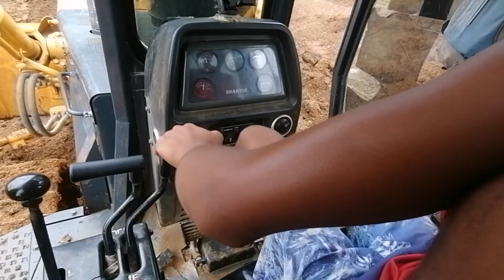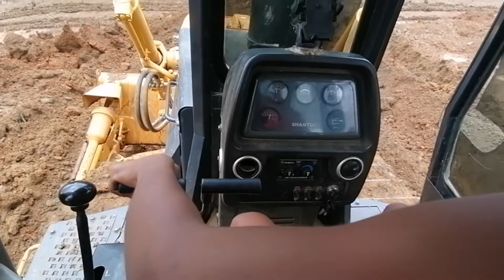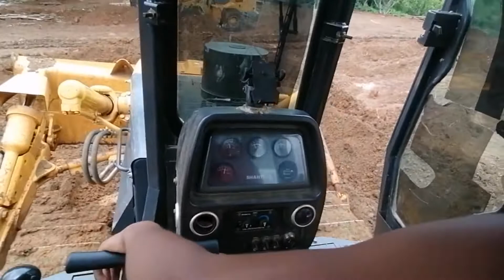tinuruan ko nanaman Yong spoter ko mga lods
Maraming salamat sa nag supporta sakin at Kong gusto nyo po mga idol matoto mag operet ito click nyo lang po tutorial